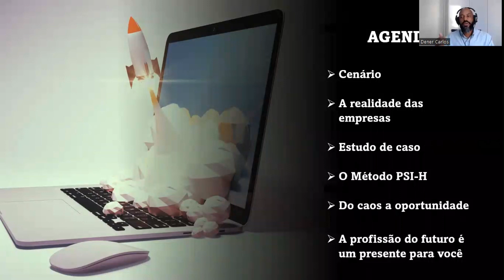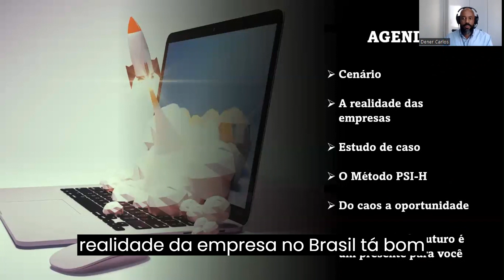ESPECIALISTA SFH (AGENDA) - A NOVA PROFISSÃO QUE VAI AQUECER O MERCADO DE TRABALHO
"ESPECIALISTA SFH – A PROFISSÃO QUE VAI AQUECER O MERCARDO DE TRABALHO"

Olá, meu nome é Dener Carlos, eu ensino Gestores de TI, Compliance, DPO (LGPD) e demais profissionais ligados a Segurança da Informação a evitar a perda de dados pessoais e profissionais – evitando a perda, furto e roubo de notebook, celular, tablet, mini desktop e demais periféricos.
Tenho curso online gratuito, ebook, consultoria e mentoria tudo falando sobre como criar políticas de Segurança Física para Hardware. Parceiros: Dell, Lenovo, HP, Asus e Apple.

"IMPORTANTE: LEIA O EXTO ATÉ O FIM PARA MELHOR COMPREENÇÃO DESSA OPORTUNIDADE ÚNICA."

Você está cansado do seu trabalho e está pensando em mudar de emprego? Talvez, porque seu chefe é um Mala sem alça, ou porque você está ganhando muito pouco; se para você a segunda-feira é o pior dia da semana e sexta é o melhor dia – se você está insatisfeito com o seu emprego e quer MUDAR de VIDA, eu quero te apresentar UMA NOVA PROFISSÃO que vai te REMUNERAR de 5k a 10k e de quebra você ainda terá qualidade de vida.

Para quem é essa nova profissão?

• São para profissionais ligados a Segurança da Informação (TI, Compliance, Infraestrutura, Patrimônio LGPD etc.) que querem desenvolver uma nova habilidade (skill);
• Profissionais de qualquer outra área que queira mudar de profissão – não requer experiência anterior em SFH;
• Pessoas que almejam o primeiro emprego, o método é abrangente, permite jovens ingressarem nessa nova profissão.

Essa nova profissão não é para:

• Quem quer ganhar muito trabalhando pouco;
• Pessoas que gostam de pegar atalhos;
• Pessoas que não gostam de investir no seu próprio conhecimento;
• Pessoas indecisas;
• Pessoas que não querem sair da zona de conforto.

Há dez anos que eu faço o que faço – eu ajudo as empresas a evitarem a perda de informações sigilosas – evitando a perda, furto e roubo de dispositivos móveis corporativo. Percebi que ano após ano, cresce assustadoramente o furto e roubo de celulares e notebooks em todo o país tanto os de uso pessoal quanto corporativo.

Percebi que cada vez mais as empresas estão se preocupando com esse “fenômeno” afinal os mobiles cada vez mais aumenta sua capacidade de armazenamento, estão ficando cada vez menores, mais leves, mais finos, portanto, MAIS FÁCEIS DE SEREM ROUBADOS - temos desde batedores de carteira até quadrilhas especializadas em roubar mobiles em hotéis, carros, aeroportos, restaurantes etc.

A cada 53 segundos um notebook é roubado, 52% dos notebooks são furtados dentro da própria empresa, 24% em eventos corporativo, temos seis vezes mais chances de ser furtado dentro do trabalho do que em momentos de lazer.

Eu poderia passar dias citando números que mostra o quanto os dispositivos móveis se tornaram o alvo número “UM” de bandidos e quadrilhas. As empresas estão tendo um prejuízo sem precedente, porque com o roubo das suas máquinas o que dá mais prejuízo não é a máquina em si, mas o que está dentro dela.

Os computadores corporativos são roubados por dois motivos: primeiro, pelo fato de ter pontos de receptação como a Santa Efigênia (SP) que compram esse mobiles sem nota fiscal; segundo, as informações corporativas hoje têm muito falo na Deep Web, chegam a pagar 35 mil dólares por notebook roubado.

As empresas estão procurando desesperadamente por mais profissionais que as ajudem, mas não estão encontrando, por esse motivo é que decidi ensinar tudo o que eu aprendi e executo dentro das empresas – essa é a sua grande oportunidade de mudar não só de emprego, mas mudar de vida + informações | | ZAP.